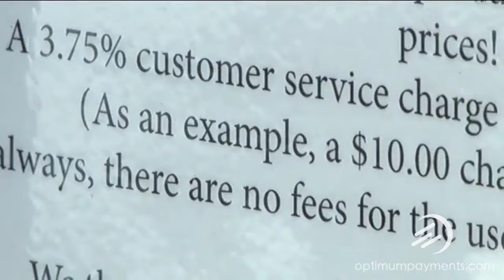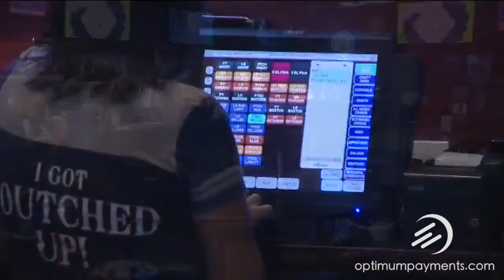All-N-1 Marketing | Same As Cash Program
ABOUT US: All-N-1-Marketing is your complete all-in-one source provider for all your business start-up needs. From online marketing, website design, logo designs, social media management, mobile SMS marketing campaigns, merchant payment processing services, and more.

All-N-1-Marketing can create, develop and design mobile apps, mobile-enhanced websites, SMS (text) marketing, online and social media marketing campaigns. All-N-1-Marketing can create an online project for your business or organization on a shoestring budget.

All-N-1-Marketing can fulfill all of your mobile and/or online marketing needs. If your business is not taking advantage of the new Proximity Marketing technology, you're missing out on the hottest trend since the Internet.

Call: for more information about how to integrate an online, mobile or proximity marketing campaign for your business or organization.